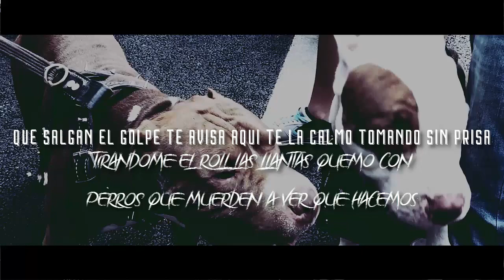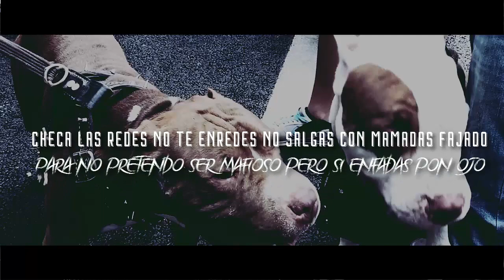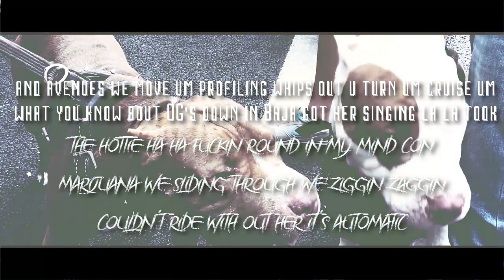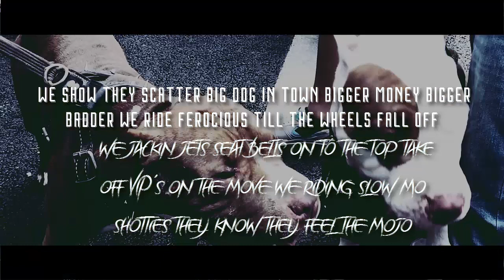Koyote La Konexcion - OG V.I.P ( VIDEO LIRIC'S OFICIAL)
Visit Koyote Official Music Page/Visita La Pagina Oficial de musica de Koyote